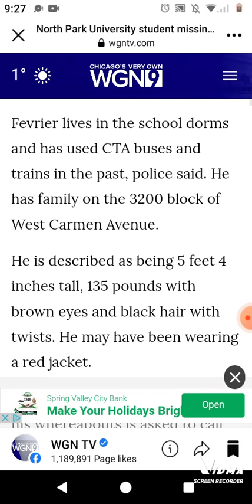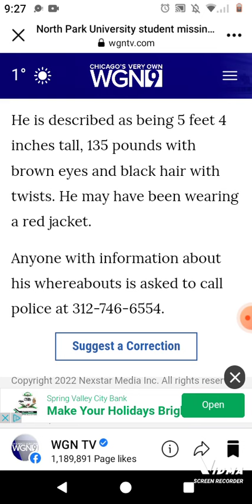NORTH PARK UNIVERSITY STUDENT MISSING SINCE LAST WEEK : UPDATE HE HAS BEEN FOUND AS A ANGEL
CHICAGO ILLINOIS